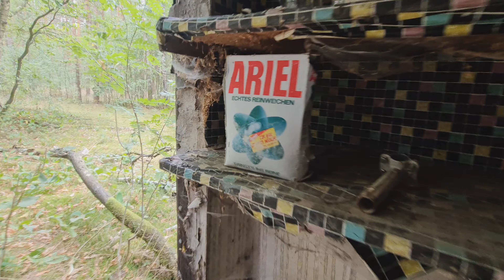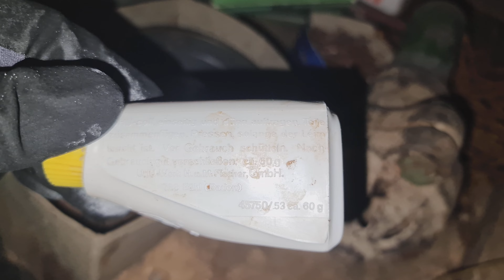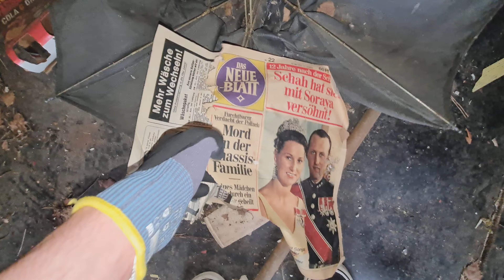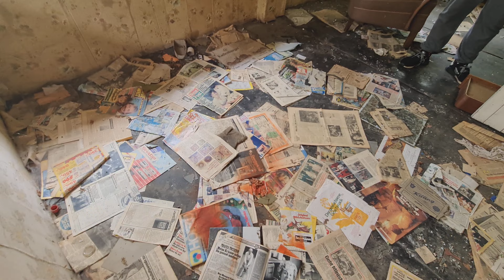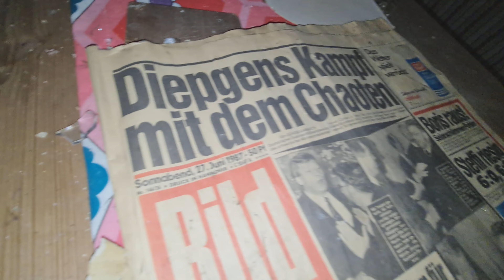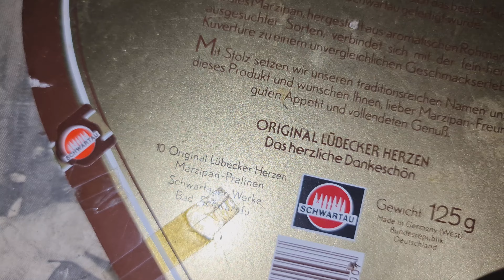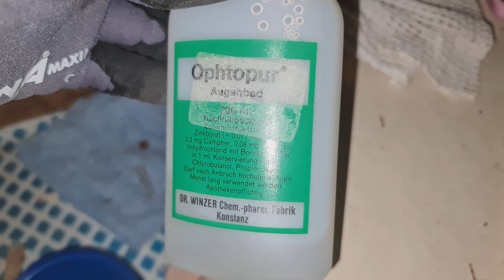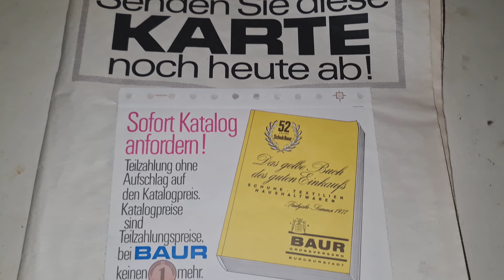Verlassenes Traumhäuschen tief im Wald gefunden! Seit 35 Jahren unbewohnt? - [ Lost Place Waldhaus ]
Im August 2022 besuchten wir relativ spontan dieses verlassene Traumhaus tief im Wald. Ohne genaue Infos machten wir uns auf die Suche nach diesem sehr abgelegenen Ort - und wurden voll belohnt. Wäre die Decke ein bisschen höher (oder ich kleiner :D), stünde dieses Häuschen nicht nur mitten im Wald, sondern auch auf meiner Wunschliste. Kommt mit auf diese Zeitreise durch diesen verlorenen Ort. Wie lange der wohl schon wirklich verlassen ist?